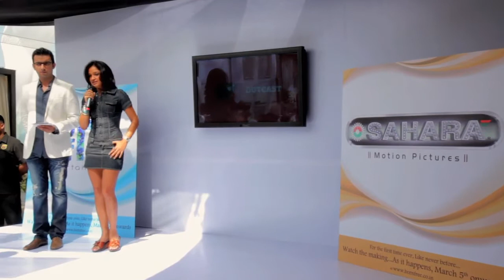Born Free Entertainment - Press Conference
Hi everyone, here is the first capsule of the making of Born Free Entertainment.This video is the Press Conference Event announcing Love Breakups Zindagi. Hope you like it!